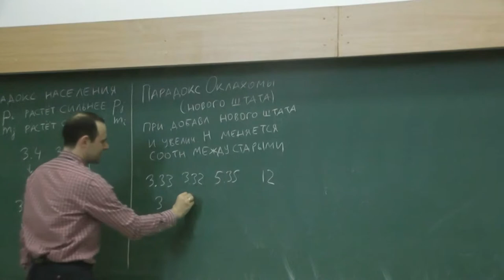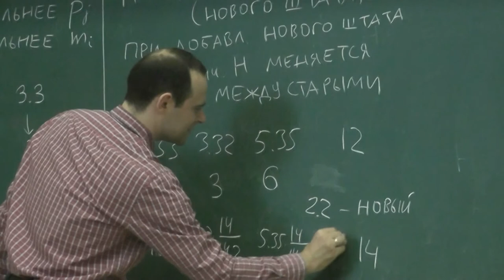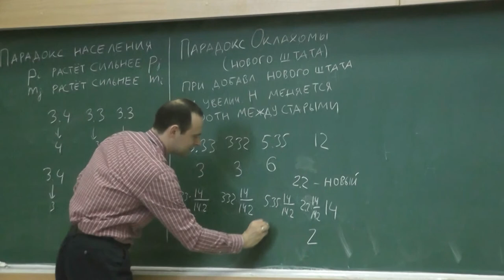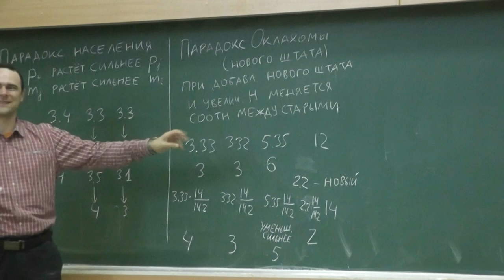6 Парадокс нового штата — парадокс Оклахомы